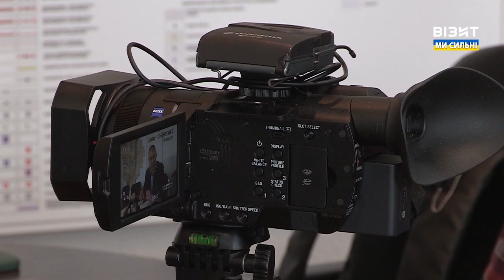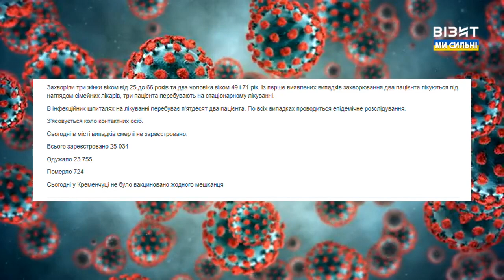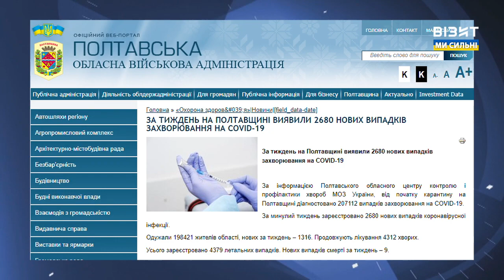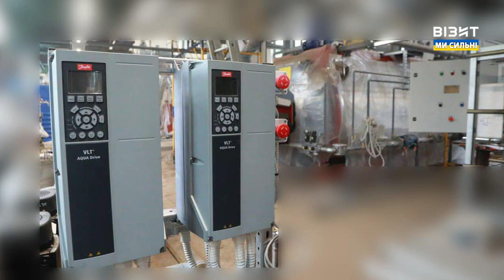Наш Час 03.10.2022 - 12.00